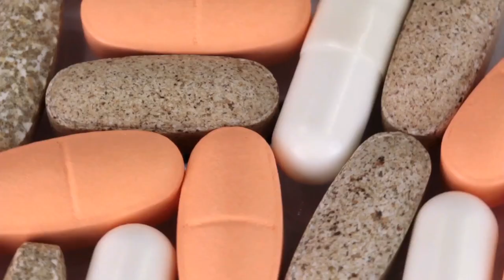Grandir en Taille Naturellement : 5 Astuces Simples et Efficaces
Comment grandir de taille rapidement et naturellement ? Incroyable va vous le dire dans cette vidéo.

Plusieurs facteurs contribuent à votre taille globale. On pense que les facteurs génétiques représentent 60 à 80 % de votre taille finale. Certains facteurs environnementaux, tels que la nutrition et l'exercice physique, représentent généralement le pourcentage restant.

Entre l'âge d'un an et la puberté, la plupart des gens gagnent environ 5 cm de taille chaque année. Cependant, chacun grandit à un rythme différent.

Chez les filles, cette poussée de croissance commence généralement au début de l'adolescence. Les garçons peuvent ne pas connaître cette augmentation soudaine de taille avant la fin de l'adolescence.

En général, on cesse de grandir après la puberté. Cela signifie qu'à l'âge adulte, il est peu probable que vous augmentiez votre taille.

Cependant, il y a certaines choses que vous pouvez faire tout au long de l'adolescence pour vous assurer que vous maximisez votre potentiel de croissance. Vous devez les poursuivre à l'âge adulte afin de promouvoir votre bien-être général et de conserver votre taille.